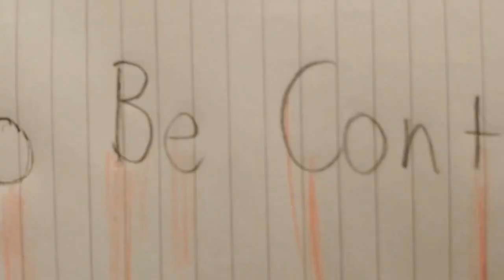The Revenge Of the Republic Lego Star Wars Stop Motion EP 1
Our channel with more than 2000 Short and Long videos is suitable for all family members especially kids.
We also have created a large number of organised playlists for you to enjoy so please check them out and find your favourite one.